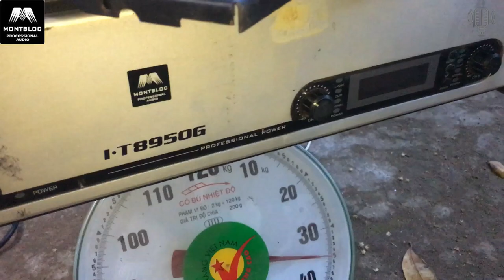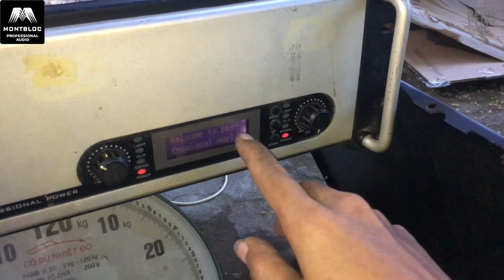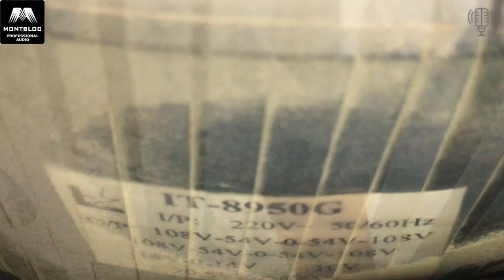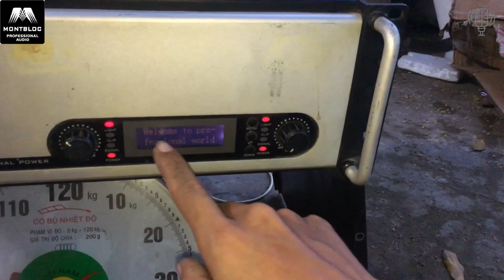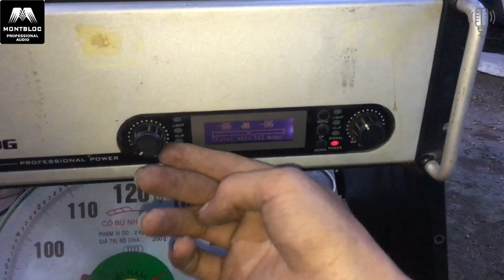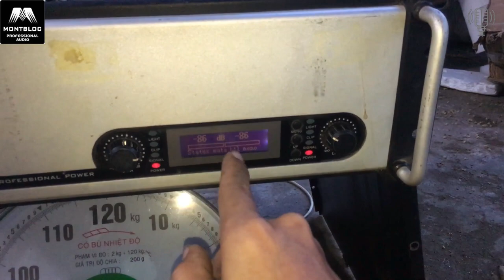Montbloc I T8950G Đẩy Chuyên Đánh Súp Kép Khủng Máy Class H Amplifier